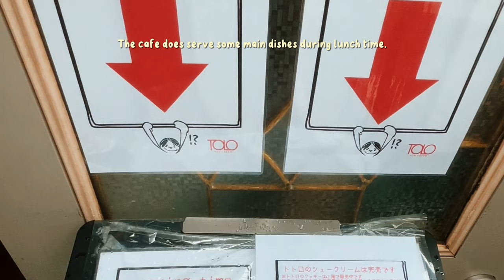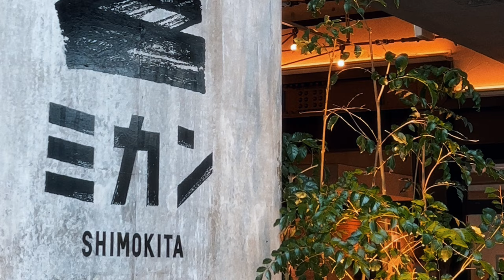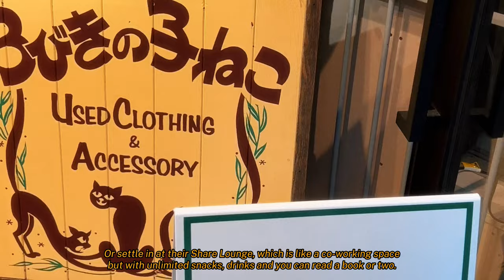Totoro Cream Puffs in Tokyo 🗼 Finding Shirohige's Cream Puff Factory ♡ japan vlog 2023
Wondering where to find official Totoro Cream Puffs in Tokyo, Japan?

If you're a huge Studio Ghibli fan and love everything Totoro, then Shiro-hige's Cream Puff Factory in Tokyo, Japan is a must-visit! I've been once a few years ago but it was nice to try my luck again on a free day and this time, not only did I get to sit at the cafe but I tried two new seasonal flavours of the Totoro cream puffs too!

📍 SHIROHIGE'S CREAM PUFF FACTORY
WHERE:
5 Chome-3-1 Daita, Setagaya City, Tokyo 155-0033

OPENING HOURS:
10:30AM to 7:00PM (closed on Tuesdays)
*It will open only on Tuesdays if it's a public holiday and thus then close on the next day (Wednesday).

🎶 MUSIC CREDIT 🎶
Happy Farmer by Chiro